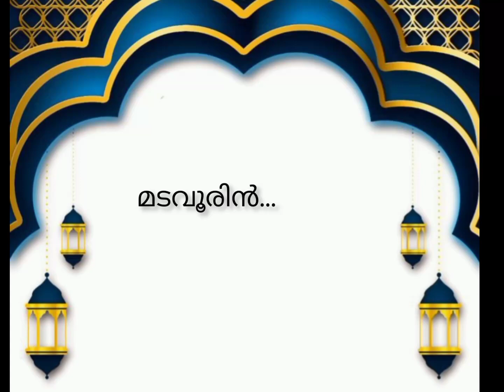MADAVOOR MAKHAM|SONG|FAISAL ALUVA|ASIF ALUVA|MMK GROUP